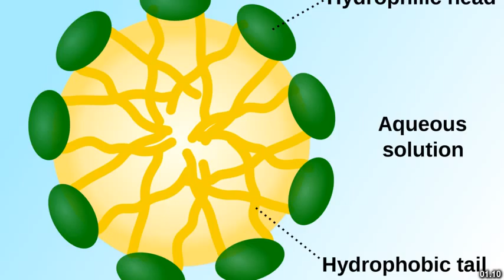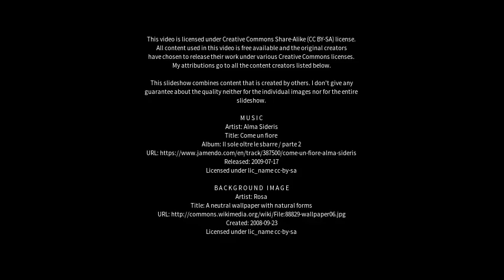Best places to visit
Best places to visit - Jiangyan (China) Best places to visit - Slideshows from all over the world - City trips, nature pictures, etc.